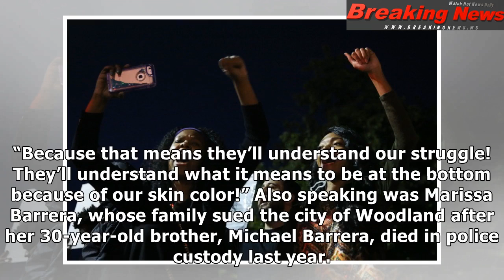Sacramento sheriff’s vehicle hits woman during Stephon Clark protest and drives away, video shows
SACRAMENTO — A 61-year-old wom...